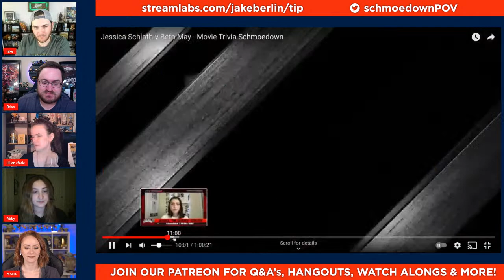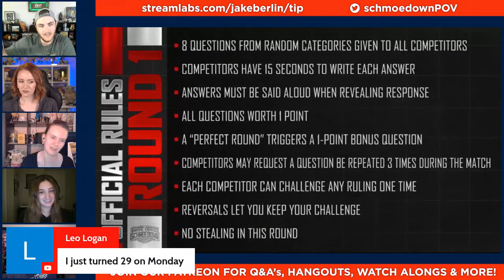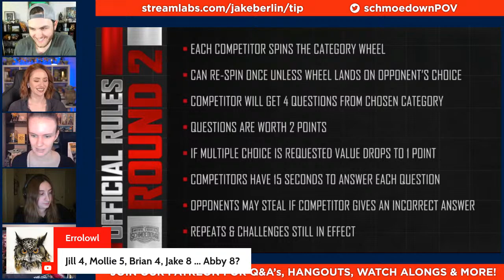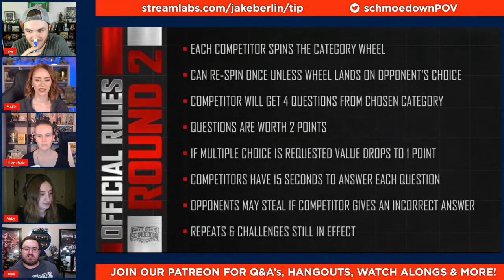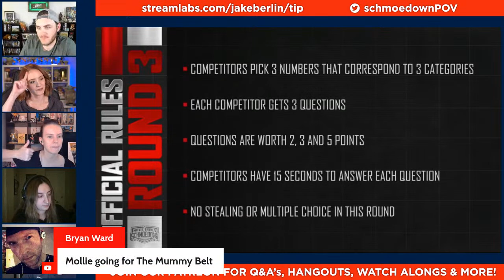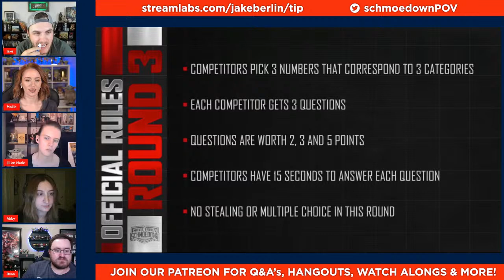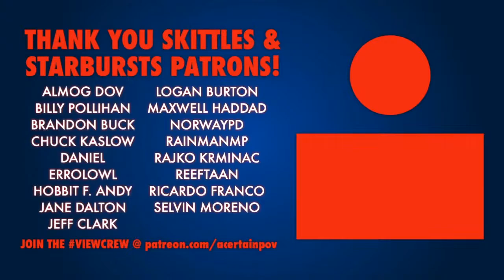MTS Reaction - Jessica Schloth vs. Beth May Play Along!